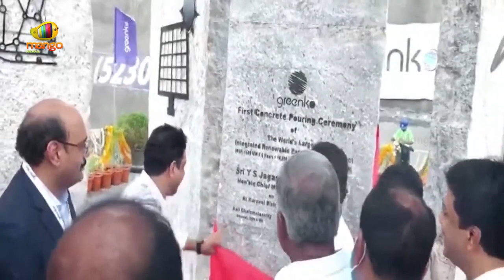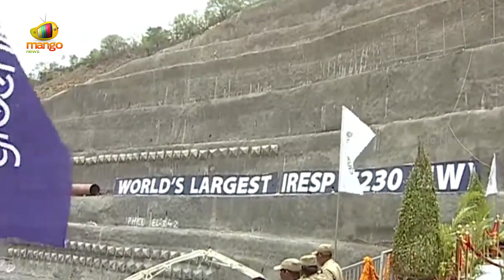CM YS Jagan Lays Foundation Stone For Greenko Power Project In Kurnool District | Mango News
CM YS Jagan Lays Foundation Stone For Greenko Power Project In Kurnool District.